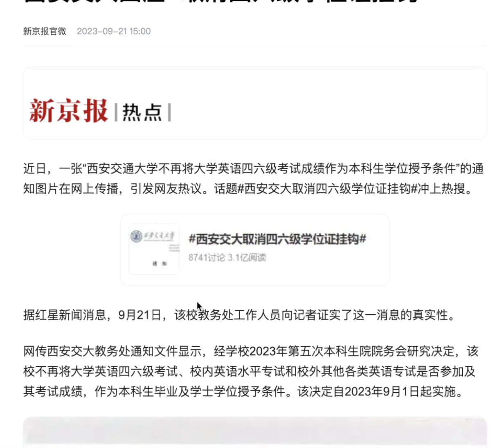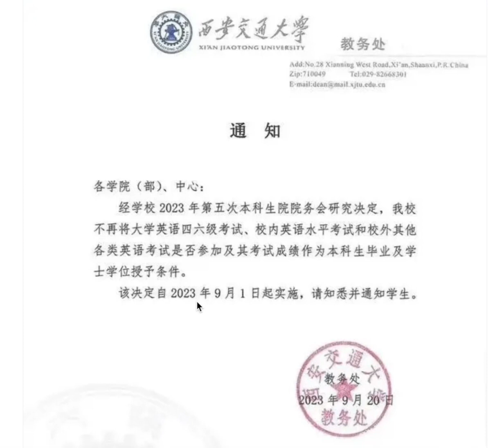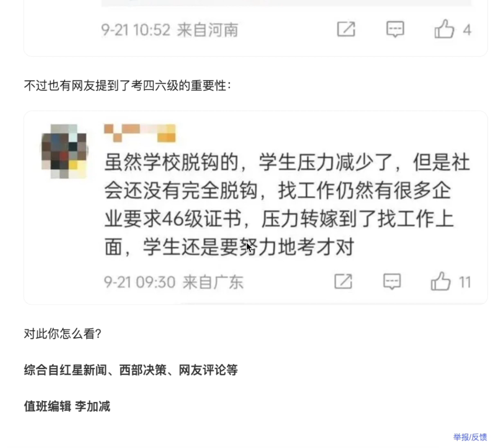谈谈：该不该取消英语4、6级